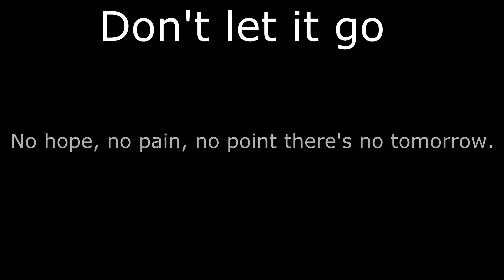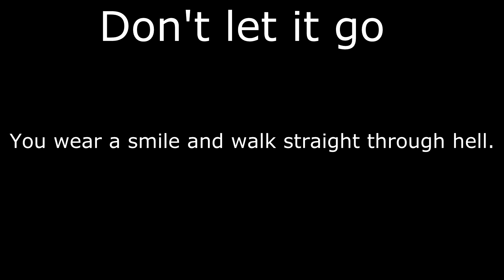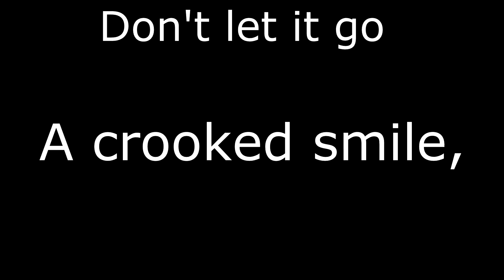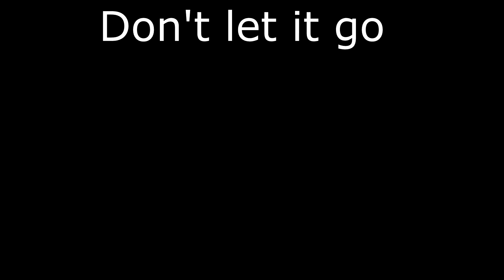Don't let it go - A Song. (Not league of legends related)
Wrote this song for someone very near to my heart who struggles with depression, I thought I would share it with you all. Maybe someone will be able to put music to it. :)